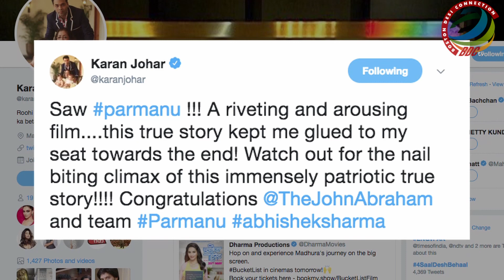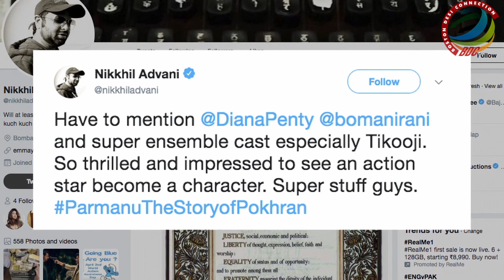CELEBS REVIEW : Parmanu: The Story of Pokhran| John Abraham | Diana Penty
Bollywood actor-producer John Abraham making his comeback after two years with his film "Parmanu: The Story of Pokhran"- a movie on India's nuclear test in 1998. The movie also stars Diana Penty in pivotal role. Before audience, Bollywood celebrities have already watched this movie in a special screening in Mumbai, which saw, Jackky Bhagnani, Parmeet sethi, Javed Jaffrey, Kabir Khan with Mini Mathur, John Abraham with wife Priya, Mukesh Chabbra, Diana Penty and Harshvardhan Rane.